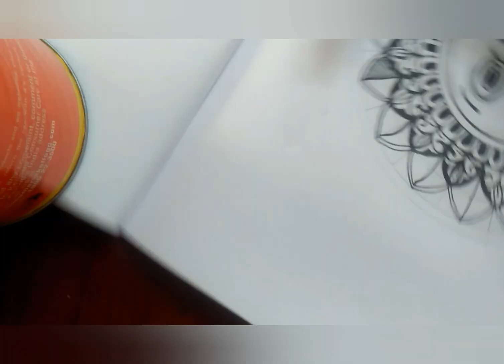Smiley Mandala// how_to_draw smiley & mandala//